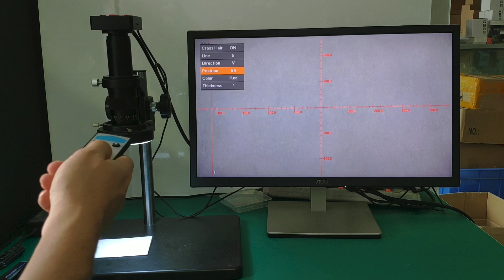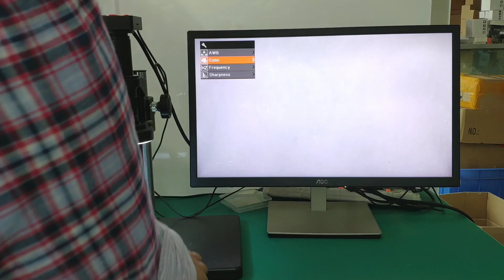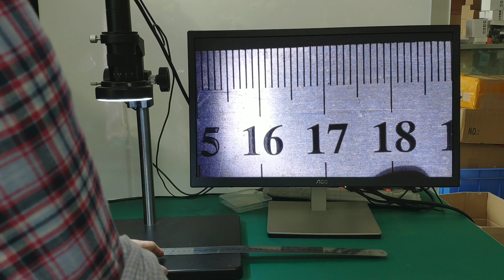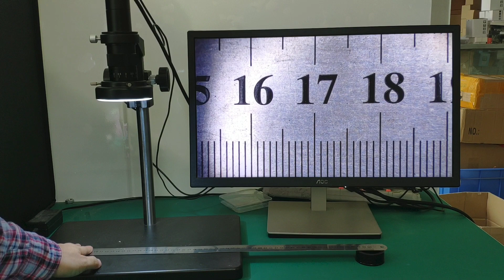30MP 2K & 1080P 60FPS HDMI USB Digital Industry Microscope Camera 20X -180X Zoom Lens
Sensor: 30 Mega Pixel CMOS
2K & 1080P HDMI & USB Video Output
Optical format:1/3 inch
Interface:HDMI(Type A).USB(Type B).TF Card
Image resolution:30MegaPixel
Video record resolution:2K@24FPS 1080p@60FPS
HDMI resoltion:2K@24FPS 1080p@60FPS
HDMI scale:Support 4:3,16:9 screen
USB2.0 (Drive free):1920*1080@30FPS 1280*720@30FPS 640*480@30FPS
TF card: Support MAX 64GB
 AWB:WB color correction/Auto/Manual
 R.G.B value setting independent
 Exposure:Auto/Manual.AE value can set
 Cross lines: 8 lines. Can set color& width& position
 Scale mark lines: 2lines.
 Dotted lines:8lines.Can set color& width& position
 Sharpness Contrast Color gain:Support
 Mono Negative: Support
 Mirror: Horizontal vertical mirror
 Language: English/simplified Chinese
 Digital Zoom: Support
 IR remoter: Support
 Voltage in:DC 12V
 Lens interface:C/CS Mount